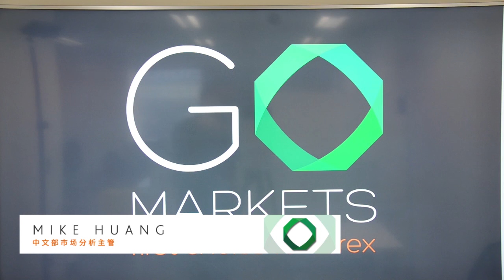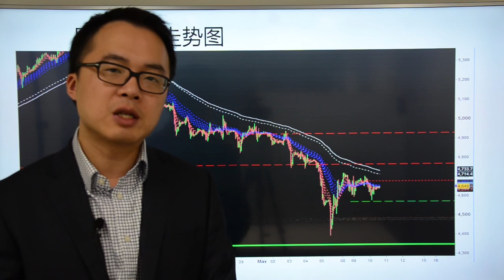Go Markets 2017年 每日财经点评 5月10日 周三 （澳洲联邦预算解读与澳元暴跌之惑）